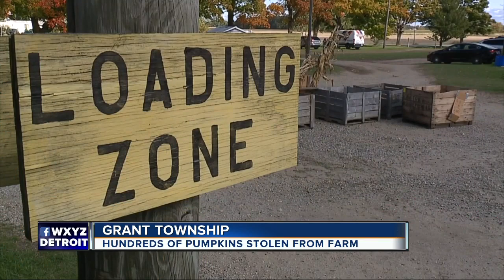Nearly 400 pumpkins carefully stolen from McCallum's Orchard in Grant Township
Hundreds of pumpkins were stolen in a matter of hours last week at McCallum’s Orchard &amp; Cider Mill in Grant Township.